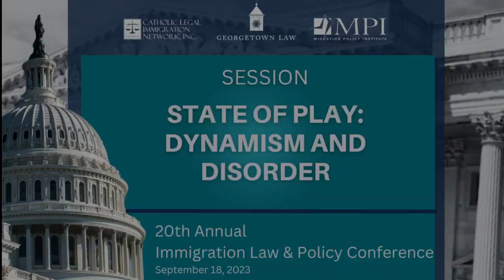20th Immigration Law & Policy Conference -Session- State of Play: Dynamism and Disorder - Sept. 2023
The U.S. immigration policy space has seen a high degree of dynamism—and disorder—over the past year. A raft of new humanitarian and legal immigration policies has been advanced amid record unauthorized arrivals at the U.S.-Mexico border, a growing recognition that migration is increasingly hemispheric in nature, the end of a pandemic-era expulsions policy that the government had come to rely upon, and continued congressional inaction on immigration. The courts have been active players, in some cases blocking prominent executive-branch policies. And some states, led by Texas and Florida, have noisily entered the arena. Where is this turbulent period headed? How is the Biden administration executing on its vision for a new post-pandemic strategy at the border and beyond? Is long-standing executive branch pre-eminence on immigration eroding as the courts and states assume greater roles? And where is immigration likely to stand as an issue in upcoming national elections? MPI Senior Fellow Doris Meissner leads a panel of experts in tackling these and other issues.

Speakers:
Doris Meissner, Senior Fellow and Director of U.S. Immigration Policy Program, MPI
Ronald Brownstein, Senior Editor, The Atlantic, and Senior Political Analyst, CNN
Linda Chavez, Senior Fellow, Open Society, Niskanen Center, and President, Becoming American Initiative
Angela Maria Kelley, Chief Advisor, Policy and Partnerships, American Immigration Lawyers Association (AILA)
Blas Nuñez-Neto, Assistant Secretary for Border and Immigration Policy and Acting Assistant Secretary for the Office of International Affairs, U.S. Department of Homeland Security (DHS)